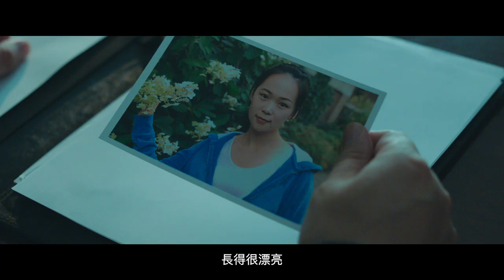電影《永恆的五十分鐘》（為你而來2）預告片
精心策劃的一把火 點燃了一場全國運動
一群普通善良的人  完成了一次驚世壯舉